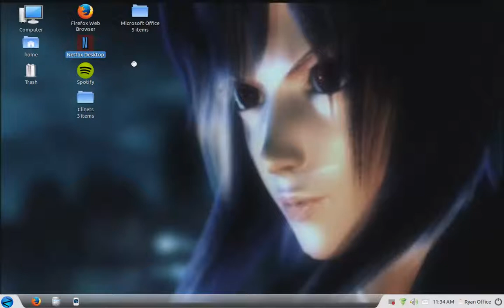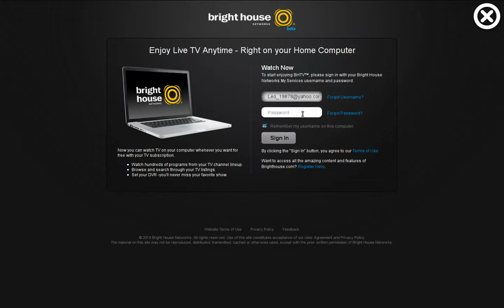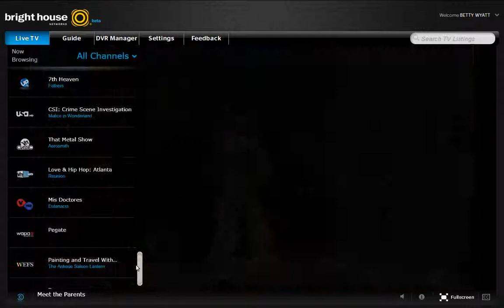Brighthouse TV on Linux Zorin 6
Brighthouse internet TV on Linux Zorin 6 base off of Ubuntu 12.04 LTS.